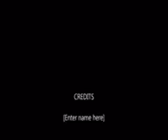My Movie 882